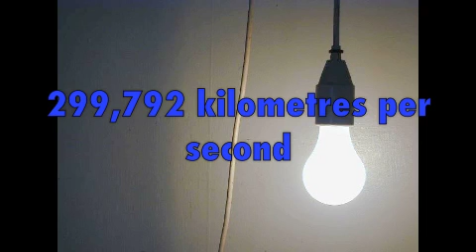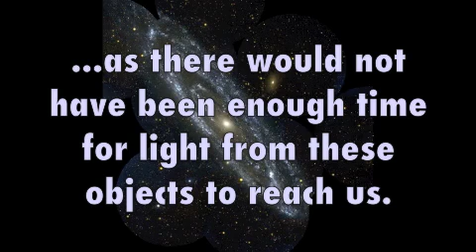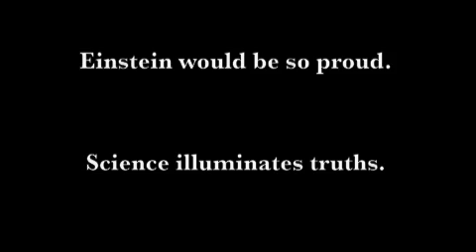Young Earth Creationism Disproved using the Speed of Light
(Note: I am aware that this is not my idea.)
Many Young Earth Creationists assert that the world, and by extension the universe (or 'heavens'), was created 6000 years ago, but the finite speed of light indicates that this cannot be the case.
If the universe were created only 6000 years ago, then we would not be able to see anything more than 6000 light-years away. This is because there would not have been enough time for light from objects further away to reach us.
Light from the Andromeda Galaxy (my favourite example), which is 2.5 million light years from Earth, takes 2.5 million years to reach our eyes. If the universe were created only 6000 years ago, then there would not have been enough time for light from the Andromeda galaxy to reach us. Therefore, we would not be able to see it or even know that it exists.
The very fact that we can see the Andromeda Galaxy, by receiving light that has travelled 2.5 million light years to get here, confirms that the universe is at least 2.5 million years old. Therefore, Young Earth Creationism is false.

Cheers! .